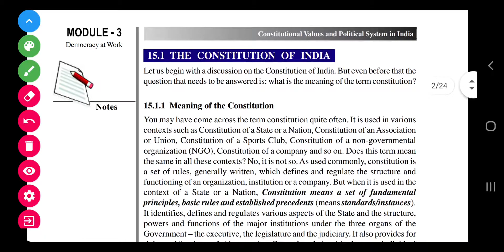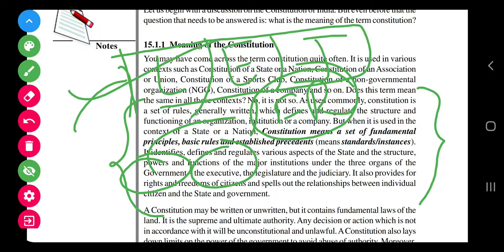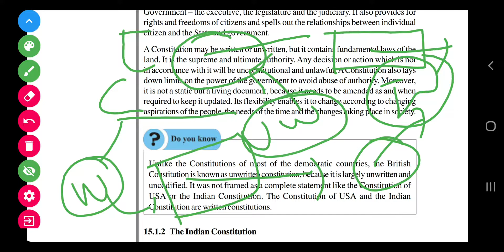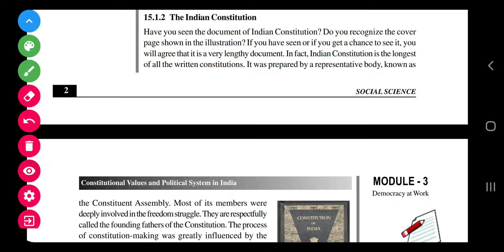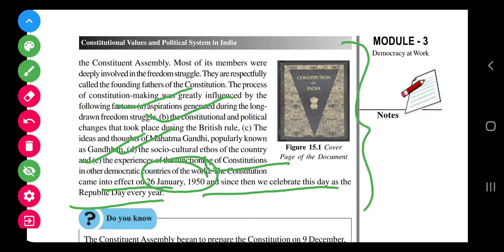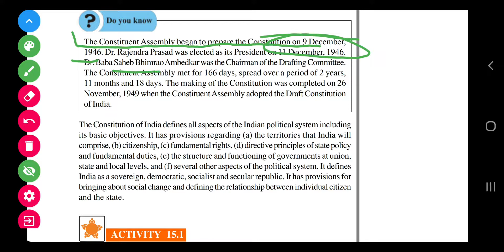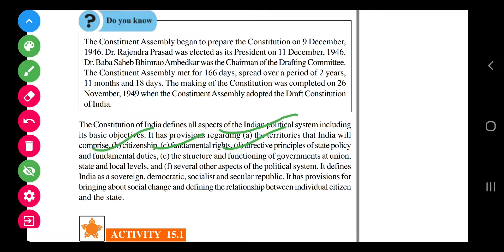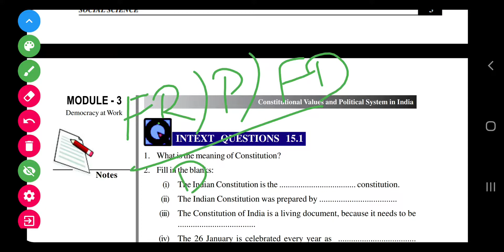1)...What is a Constitution...?..Types of Constitution...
NIOS study Material for UPSC.